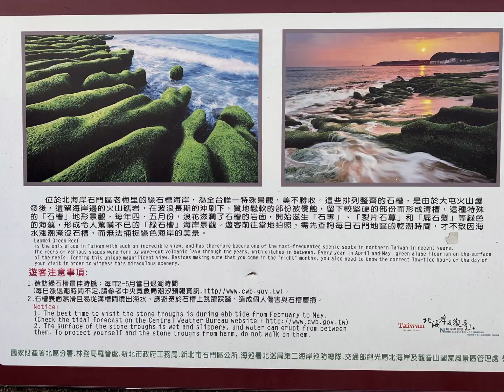老梅綠石槽抹茶海岸￼